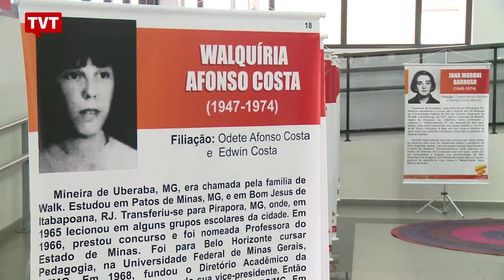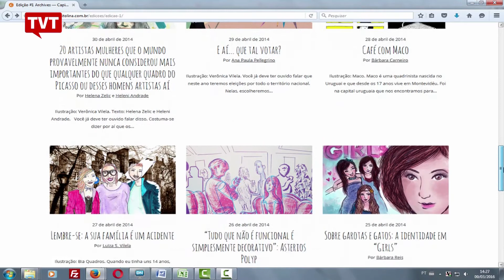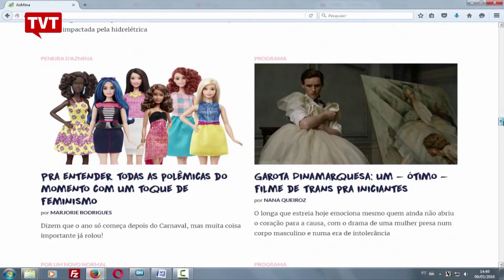Panorama: Destaques da Semana de 07/03/2016 3/3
Matérias que foram destaques na semana de 07 à 11/03/2016

O Panorama traz reportagens sobre atos em apoio a manutenção da democracia; um contraponto às manifestações de impeachmeant da presidenta e também a série de ataques que colocam a democracia em risco.

Além disso, as mulheres são sempre destaque aqui no panorama e, nesse mês em que se comemora o dia internacional da mulher, mostramos matérias sobre a exposição que homenageia mulheres de luta, e as revistas femininas que fogem do padrão daquelas que a gente encontra nas bancas de jornal.